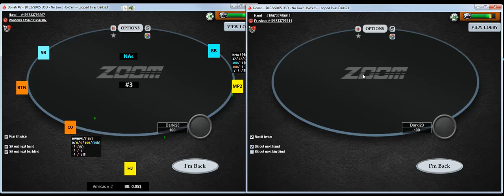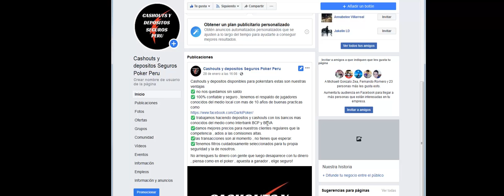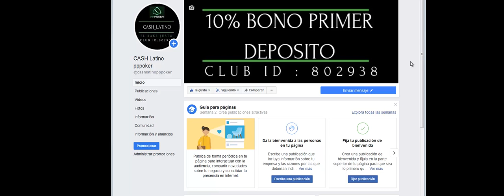COMO JUGAR AL POKER , NL5 POKERSTARS [PARTE 4] AÑO 2020 ❤️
Si te ayudo el contenido que subo

¿interesado en coaching?

programas de poker que recomiendo:

software para hud en todas las salas y para tener una base de datos en el site que juegues

software para seleccion de mesa en pokerstars y muchas salas